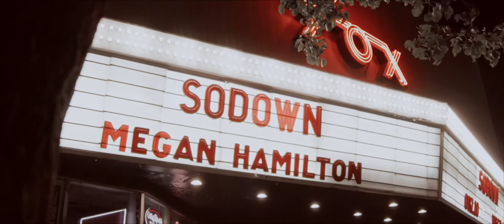SoDown live Oct 2018 (Fort Colllins & Boulder, CO) Official Recap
The Motive Tour kicks off on March 1st!

It's always amazing to be back in Boulder Fort Collins! Recap featuring "I Got Dat" from my new EP - JET BLACK! I'm going to be playing my new EP and a ton of unreleased music on my upcoming tour dates! See you soon 😉